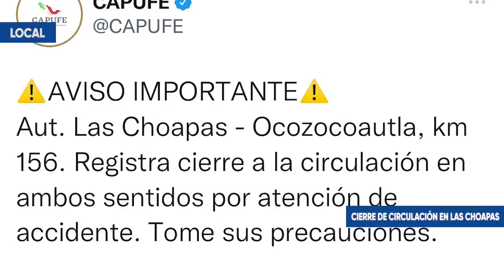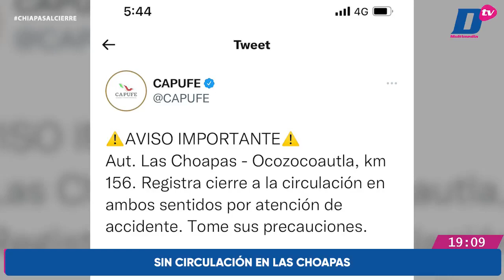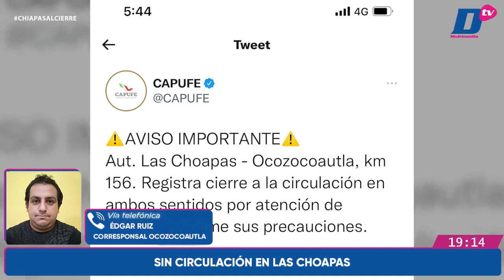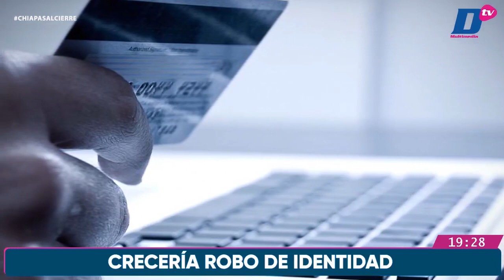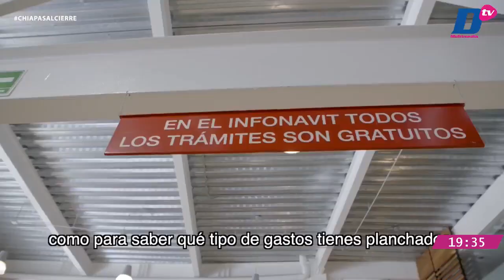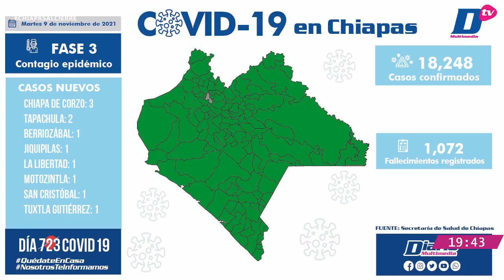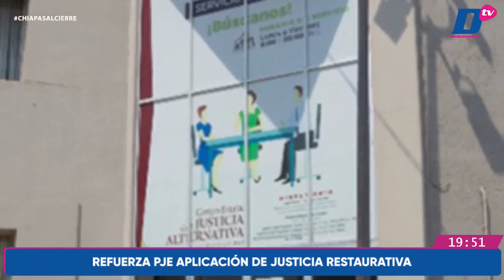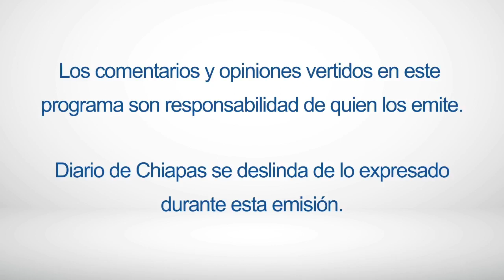En Vivo | Noticiario Chiapas al cierre | 09 de noviembre de 2021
🔺Cierre de circulación en Las Choapas
🔺Nave dragón de Nasa sobre Popocatépetl
🔺Planea Biden reunión con AMLO
🎧 Escúchanos en LaRadioDelDiario 97.7 FM